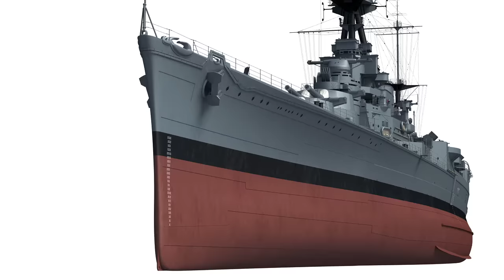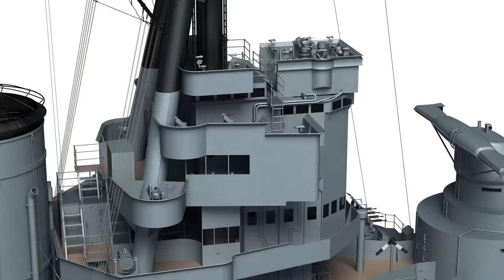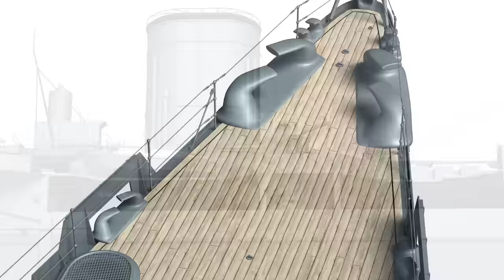Battlecruiser HMS Hood in 3D - Kagero Publishing's book by Stefan Dramiński